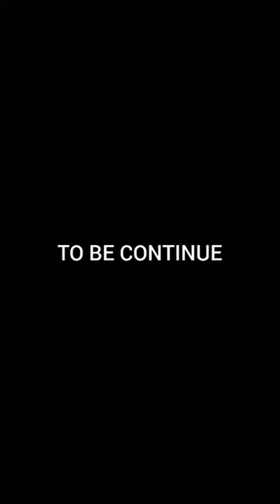Y Pee - Kwacha ft Yaw Tog (Music Movie) Ahye Creatives